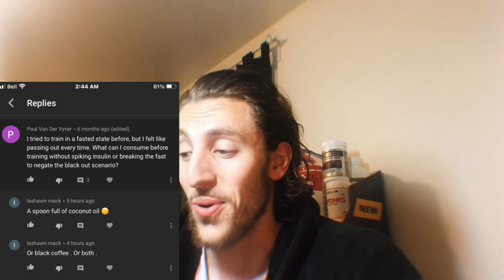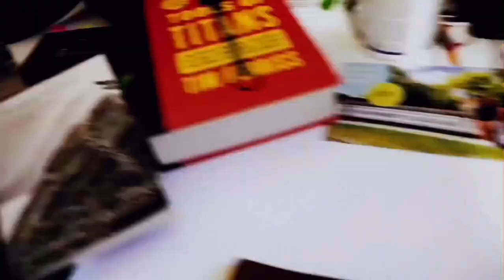Fasting With Coconut Oil = Complete BS? Black Coffee + Coconut Oil Is Nothing Compared to THIS...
Fasting with coconut oil or black coffee is a commonly used practice to make fasting easier and avoid blood sugar crashes. But is it an overrated strategy? In my opinion you will get far more out of swapping coconut oil for MCT and electrolytes! This video explains why and what the cause is of faintness when fasting!

AZOTH NOOTROPICS! 🧠🧨

KETO FITNESS SUPPS💪
KETONES

LMNT Electrolytes

HEALTH FOUNDATIONS🔑
FISH OIL

📥TIP JAR! 📥